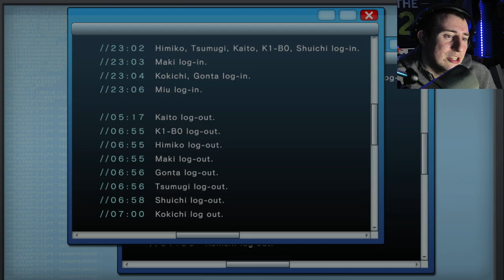A STRAIGHT FORWARD INVESTIGATION! Danganronpa V3 Killing Harmony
AN Oddly Straight forward investigation happened today